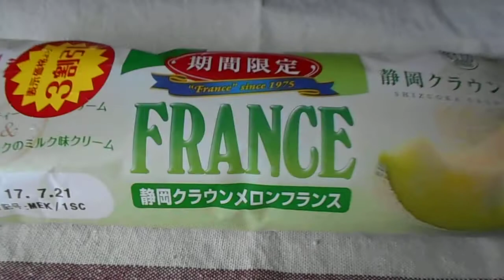神戸屋 FRANCE 静岡クラウンメロン フランス「菓子パン」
神戸屋　FRANCE
静岡クラウンメロン　フランス「菓子パン」
1個　316kcal